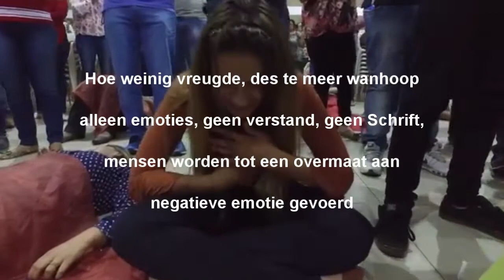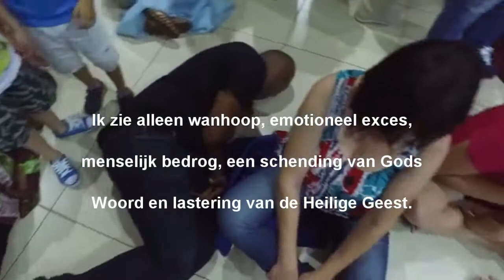Randy Clark - Charismania #3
Het spreekt voor zich.

Voor alle leden van het Evangelisch Werkverband, en voor degenen onder de leden van de Confessionele Vereniging die nog twijfelen en sympathie hebben voor dit soort zaken.

Dit is NIET de toekomst van de Kerk van Christus!